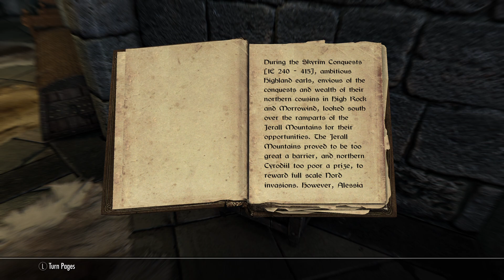THE ELDER SCROLLS V: SKYRIM (PS5) - Reading - The Legendary Sancre Tor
In this video, I show you the reading version of the book The Legendary Sancre Tor while playing on The Elder Scrolls V: Skyrim: Special Edition while playing on my PS5. warrenwoodhouse.tumblr.com

==Tags==
warrenwoodhouse, warrenwoodhouse, Warren Woodhouse, wpvids, wpvids, The Elder Scrolls V: Skyrim: Special Edition, skyrimps5, skyrim, PS5, PlayStation 5, PS5Share, warren-woodhouse, Gaming, Video Games, wpvids2024, "Skyrim" "Skyrim Books"

==Game Details==
* Title: The Elder Scrolls V: Skyrim: Special Edition: PS5 Version
* Platform: PS5
* PlayStation Store URL: add